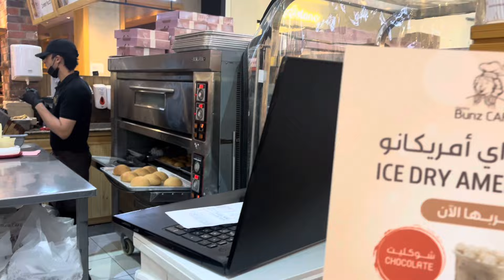روتين يوم الخميس/فطور فخم/جوله بالمكان مول /كبسة لحم